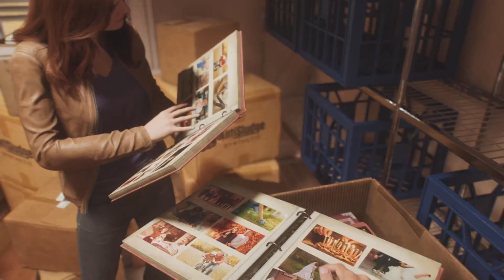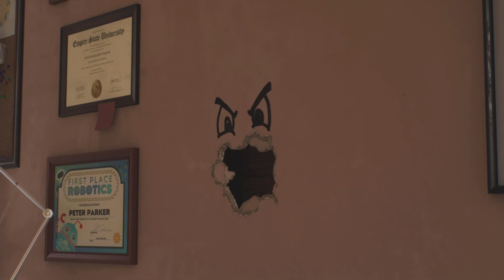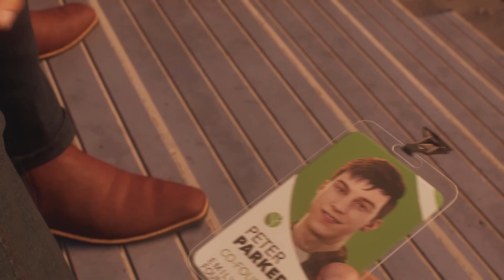Marvel's Spider-Man 2 Playthrough: Part 2